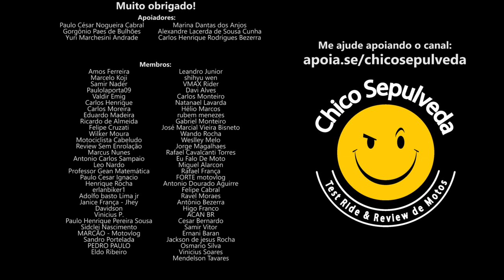Qual o futuro da Yamaha Lander 250 e Honda XRE300?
Black Boots
Calçados com estilo, conforto e segurança